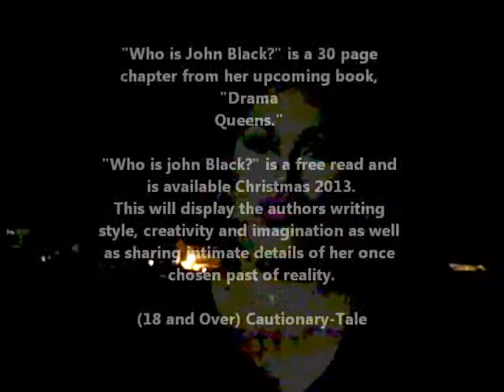Who is John Black?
Coming Soon.